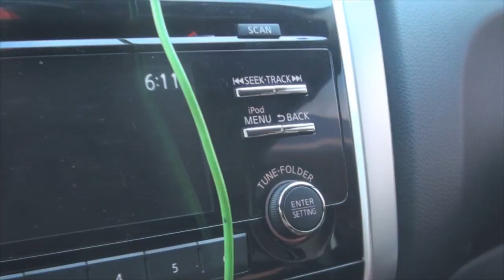#261 Tenso: Muuuuita chuva na estrada...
Neste episódio saímos do Jalapão e chegamos na Chapada dos Veadeiros. Novas aventuras nos esperam! Vem com nóis!!